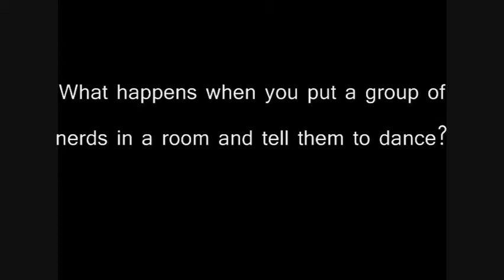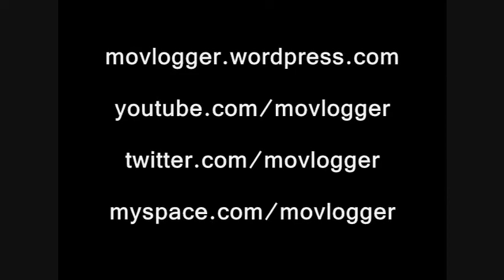Crank Dat ROFLcon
Attendees to the "Work It, Move It, Bang It, Bump It" seminar at ROFLcon '08 (held at MIT in Boston) participated in an impromptu rendition of Crank Dat, post-seminar, based on the review of the evolution of Soulja Boy in relation to the internet.